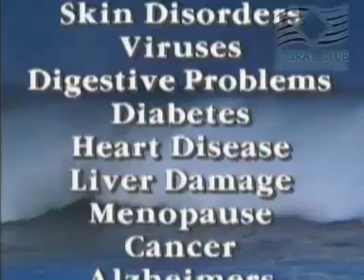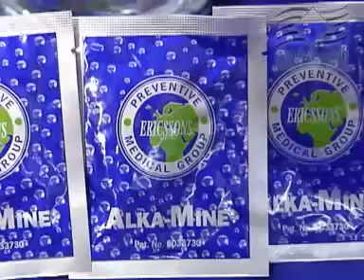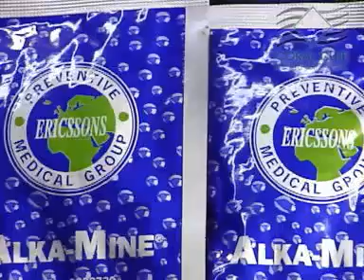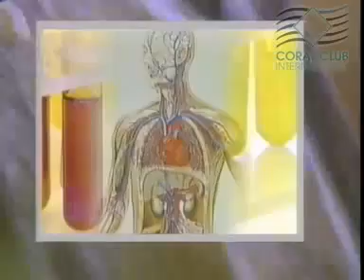Alka Mine - Coral Water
Our body is 70% liquid; the blood, lymph, saliva, mucous membranes being slightly alkaline (ph of the blood of a healthy man is 7.4). A decrease in pH, that is, an increase in acidity, leads to immunoreaction disorders, rapid multiplication of viruses and bacteria getting into the blood, malassimilation of vitamins and trace elements, diseases of the heart, vessels, blood and many other pathologic states of the body, including oncological ones.

One of the basic chemical elements, making up our body is calcium. Calcium deficiency in the body leads to over 150 serious illnesses; children, pregnant women and people over 40 are especially sensitive to them.

Alka-Mine saturates water with active, ionized calcium. Daily use of such water helps:
reach the optimal level of blood pH;
decrease the risk of cardio-vascular diseases and diseases of the digestive system;
saturate the blood with oxygen;
normalize the blood pressure and the sugar content of the blood ;
normalize the function of the kidneys, digestive system and liver.

Pharmaceutical form: powder (1 packet contains 5 (or 2) foil mini-packets, each containing 6 sachets of 1g).

1g sachet contains: coral powder (993mg) containing about 70 essential elements (including calcium - 34,6%, magnesium - 2,16%, sodium, sulphur, iron, potassium, phosphorus, iodine, fluorine, bromine, manganese, chromium, boron, carbon, zinc, selenium, cooper, gold, etc. ), L-ascorbic acid(5mg), silver(2mg).

Recommended use: place one sachet of Alka-Mine into a 1,5l bottle of filtered or distilled water, it's ready to use in a minute. Drink it during the day instead of usual water. You can place sachets with calcium into compotes, tea, any non- aerated beverages. Don't boil them.